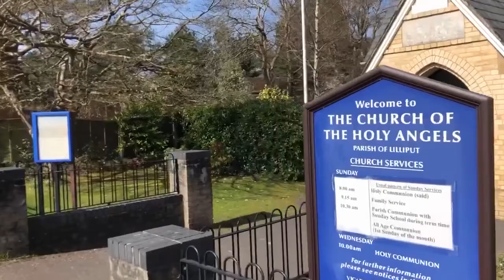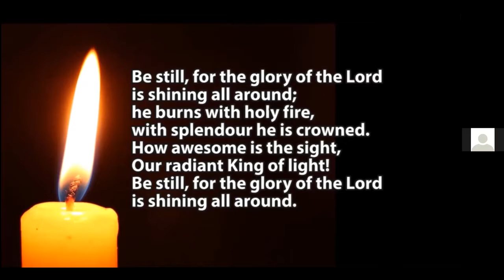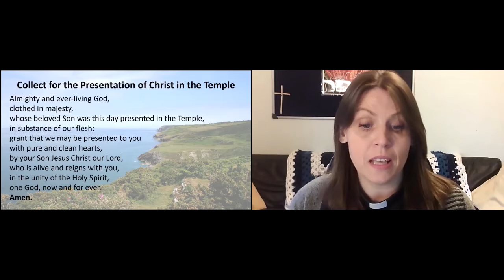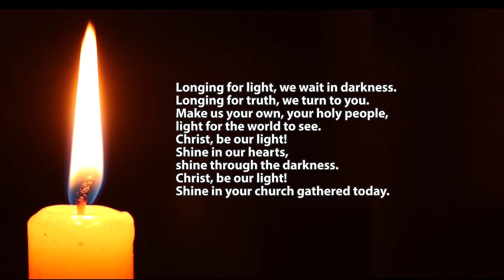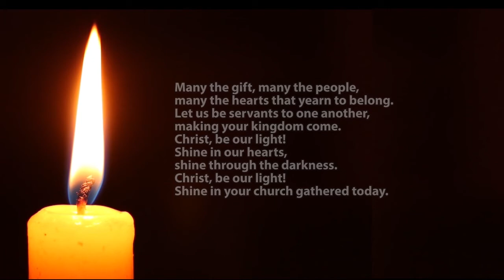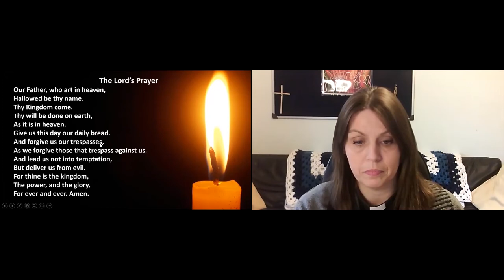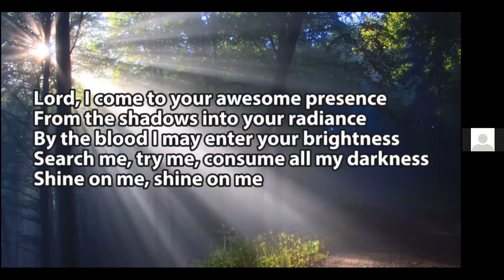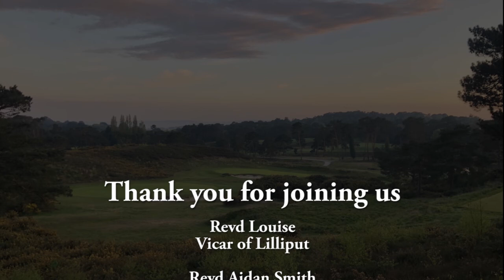Prayer and Praise for the 31st January 2021 from the Church of the Holy Angels, Lilliput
A recording of our 1045 online Prayer and Praise on the 31st January 2021 from the Church of the Holy Angels, Lilliput